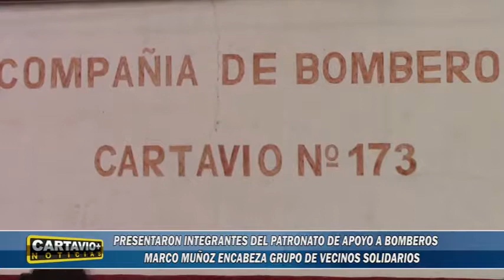PRESENTARON INTEGRANTES DEL PATRONATO DE APOYO A BOMBEROS